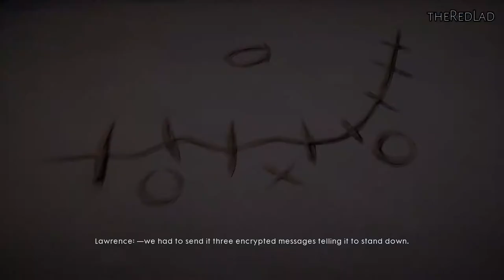Battlefield 1: Young Men's Work [Mission 16] {Gameplay/Walkthrough}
Battlefield 1
Nothing is Written
Mission 16 : Young Men's Work
[No Commentary]

IGN Review : Battlefield’s formula for large-scale, objective-driven warfare is as intense and theatrical as ever against the haunting, archaic backdrop of World War I. Battlefield 1’s single-player campaign is a short but pleasantly surprising anthology of small, human stories that does a good job spotlighting some of the key technology of the era.

But it’s the exhilarating multiplayer that most strongly capitalizes on the potential of this old-school arsenal, bringing a number of subtle changes that keep the combat balanced and smart while still allowing for the hallmark chaos that makes Battlefield such a fantastic first-person shooter series.

The Battlefield series has not been known for the quality of its single-player in recent years, so Battlefield 1’s campaign is a nice change of pace. The way each story juggles charm and tragedy in equal measure helps humanize the war and the people that fought it with quiet, welcome restraint. Overly simplistic objectives hold it back from being the memorable saga it could be, but a strong sampling of some of Battlefield’s most defining elements — like objective capturing and vehicular warfare — make it, at the least, a worthy primer for multiplayer.

Rather than restricting itself to one time, place, and character, Battlefield 1’s vignette-style approach to single-player allows it to touch on under-explored theatres of war that made up the nightmarish global campaign of World War I. Its short prologue and five “war stories,” each lasting about 30 minutes to an hour, took me on a harrowing journey from the bleak, muddy fields of the Western front to the sun-baked deserts of North Africa. Because of the wide leaps in both geography and chronology, the campaign never delves too deeply into the political complexities of The Great War. But interesting storytelling prevents it from feeling superficial — these vignettes are more interested in telling the human stories of World War I than delivering a bombastic history lesson, and they do so with mostly effective power and grace.

Storm of Steel, the prologue mission, sets this up with a tragic honesty. You take on the role of several members of the US 369th Infantry, an all-black regiment known as the Harlem Hellfighters. I was happy to see the historic importance of these soldiers, mostly made up of African-American and Puerto Rican-American men, recognized so early on, but I would have preferred to see their rarely-told tale saved for a full, character-driven mission.

As you and your fellow Hellfighters desperately try to push back the incoming German forces, you’ll meet death time and time again, but it won’t necessarily be your fault. Sometimes death is awkwardly forced upon you if you end up surviving longer than the script expects, because death is part of the plan. At least it’s handled poignantly. While Storm of Steel effectively works as a way to introduce you to some Battlefield basics — how to shoot, reposition, and reload — its grim reminders of World War I’s overwhelming death toll establishes the tragic tone.

This is a sad campaign — perhaps not quite the horror game that the devastation of the Great War deserves, but still one that confidently forgoes the patriotic pomp and war fetishization seen in most modern military shooters. That’s not to say there isn’t excitement or heroism — there is. But Battlefield 1 manages to capture the grit and valor of battle without being disingenuous. Each war story is grand in its smallness.